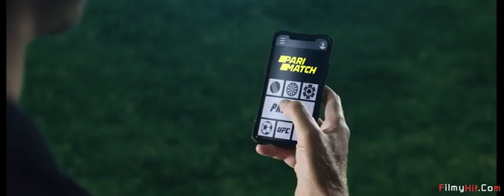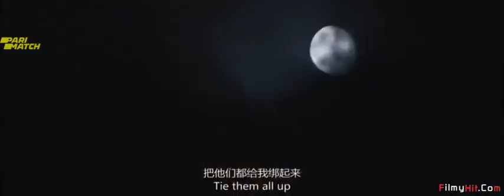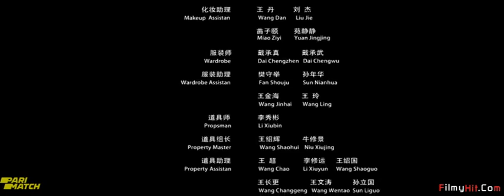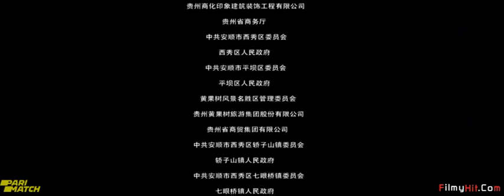Latest hollywood movie hd hindi dubbed army life action full movie 2021 army